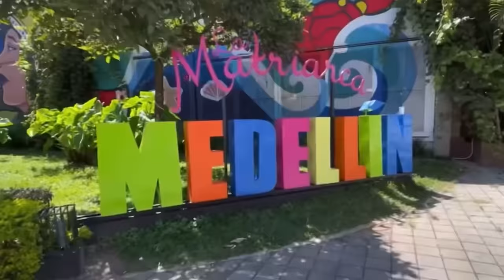🇨🇴 2021 Rewind Red Light Districts. Thank you for your support!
Travel red light districts with P Explorer